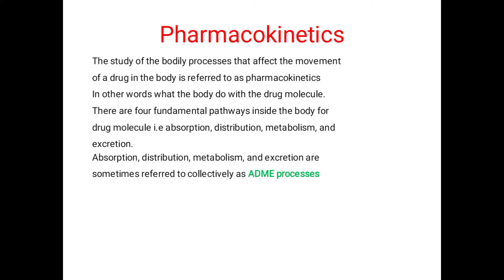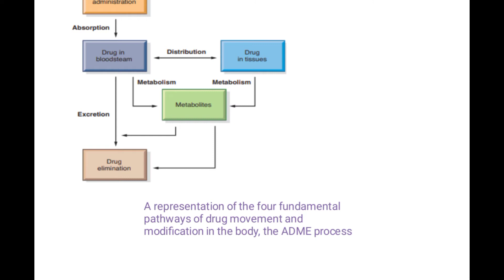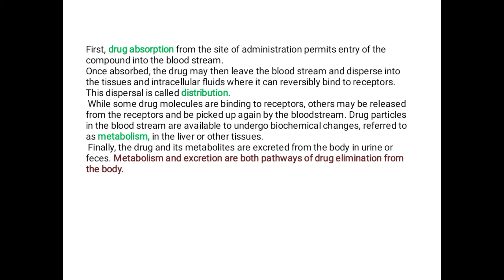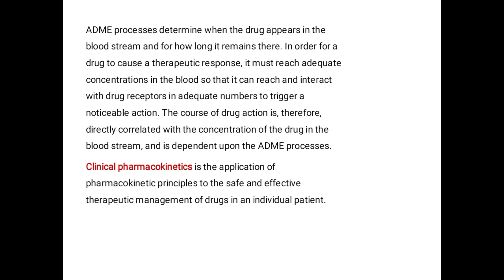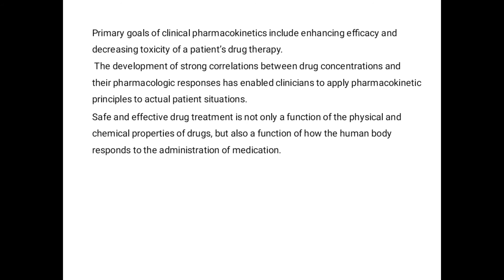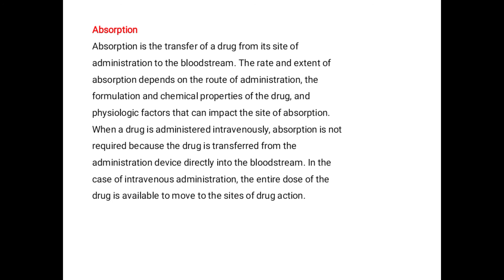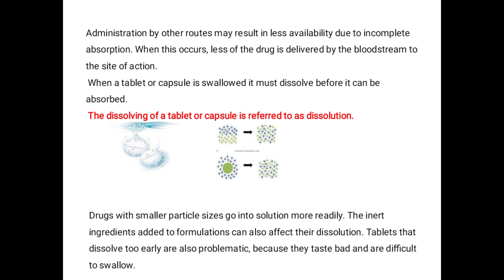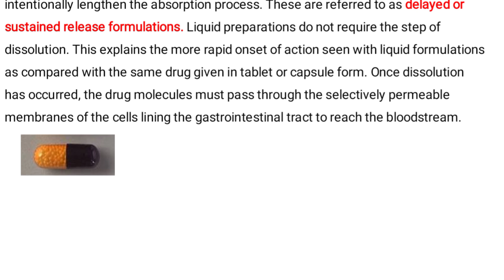Pharmaco Kinetics | BS 3rd Semester| By Mr Tasneem Ullah